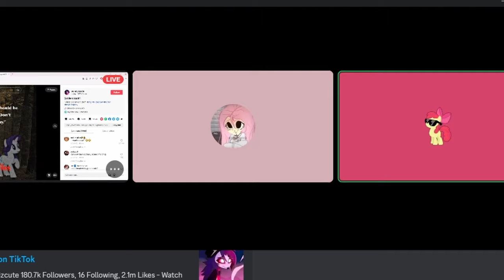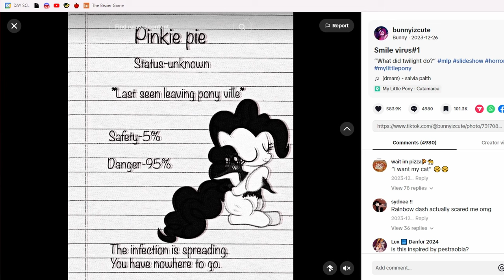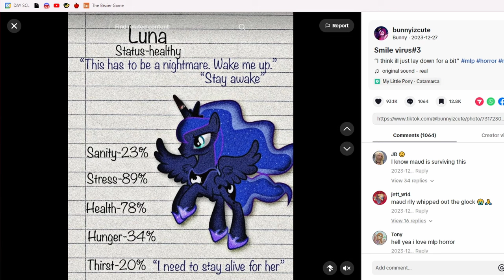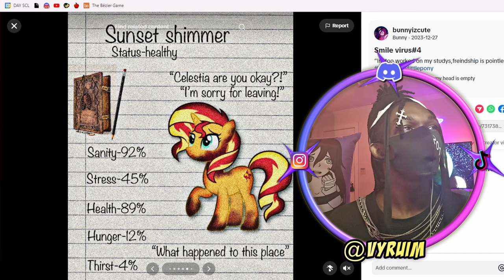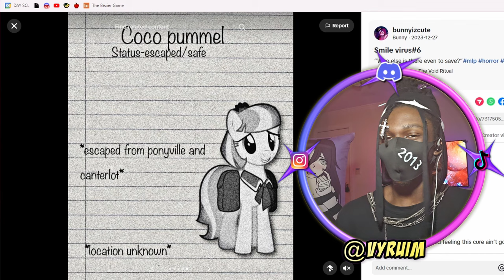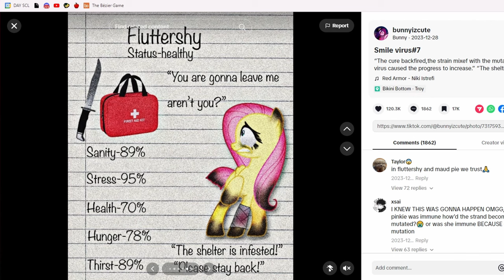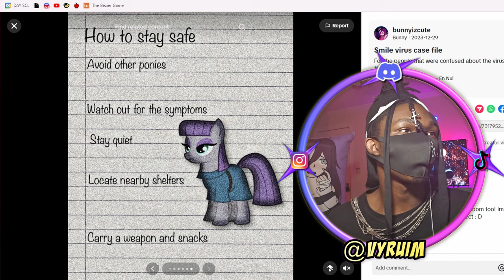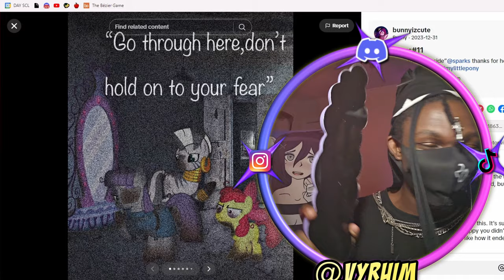Infection AU Where ANY Pony Can Get Backdoored? (Smile Virus Chapter 1) w/ Gomez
LMK WHEN YALL WANT CHAPTER 2 (Equestria Girls)
Also in part 2, I will be reacting to a subs AU, so make sure to comment yall tik toks and yt channels down below!!
*･ﾟ☽ { 🔽 𝐉𝐎𝐈𝐍 𝐗𝐄𝐎 𝐂𝐈𝐓𝐘 🔽 } ☾ *･ﾟ

💜 𝘝𝘺𝘳𝘶𝘪𝘮 𝘚𝘰𝘤𝘪𝘢𝘭𝘴 💜
✦ tik: @Vyruim
✦ twit: @Vyruim

✦ tik: @yo.stiick

✦ zepeto: @vyikan

⭐️ 𝘾𝙧𝙚𝙙𝙞𝙩𝙨 ⭐️
 ✧ 𝘚𝘤𝘳𝘦𝘦𝘯 𝘚𝘢𝘷𝘦𝘳 𝘉𝘎:  (link)
 ✧ 𝘗𝘪𝘭𝘭𝘰𝘸 𝘈𝘳𝘵 𝘉𝘺: @thebluenightsky (Instagram)